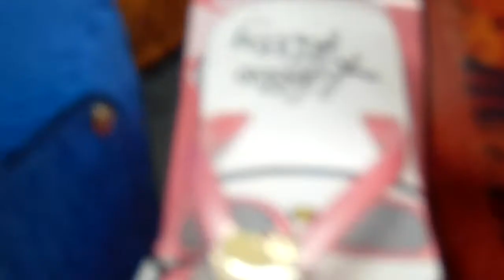Sugar Skull Concealment Handbags Plaid Designer T W Flea Market Booth 66 Indoors Pensacola Perfume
Visit Carmen's Booth 66 Indoors weekends at the T and W Flea Market in Pensacola Florida, Perfumes Colognes Skull wallets purses plaid backpacks $25, shop their handbags, sneakers and work boots. All NEW. View their website CarmensPerfume.com